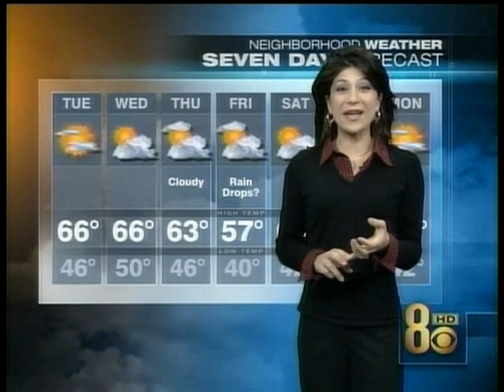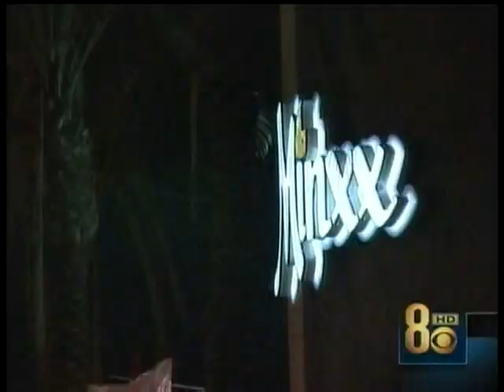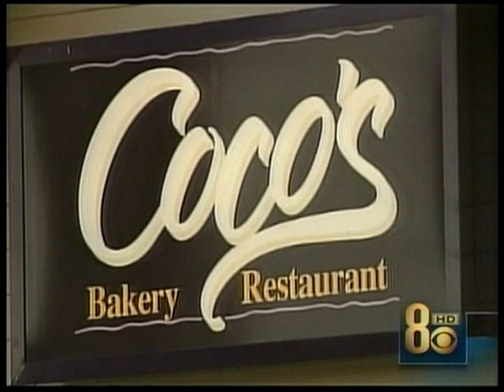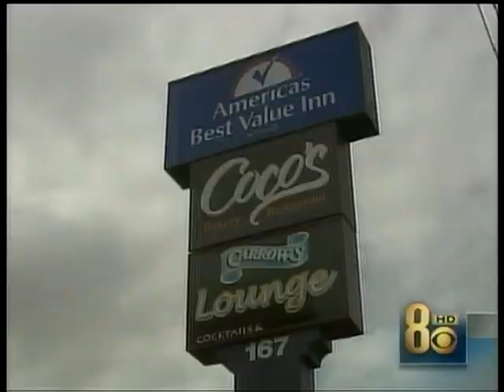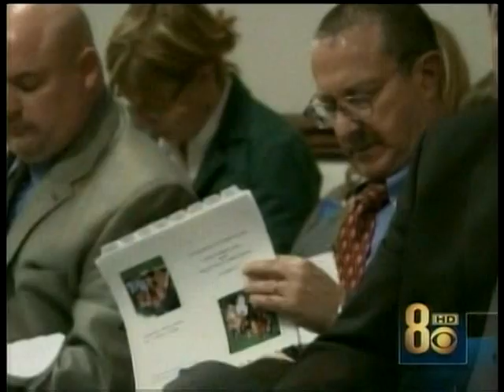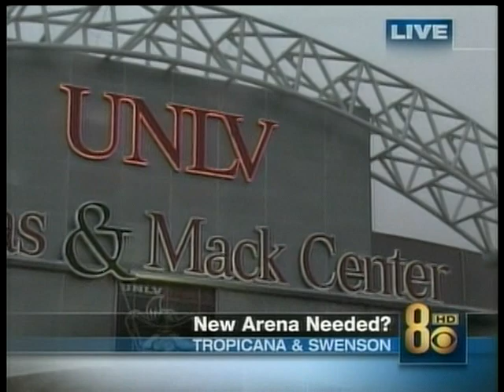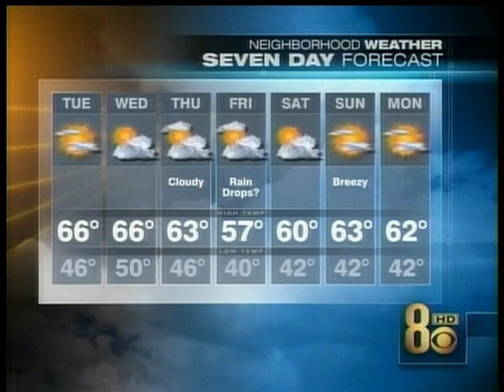Feb, 19, 2007, Paula Francis & Dave Courvoisier, KLAS Eyewitness News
In this 5:00 PM to 5:30 PM Las Vegas newscast segment, breaking news of vehicle crashes on the local roadways.  Adrian Arambulo  reports from the scene of a truck accident resulting in a chemical spill.
@5:18 into the video, collateral fallout from the NBA All-Star Game was summarized, with Edward Lawrence reporting on uncivilized elements associated with the game.
@7:26 into the video, Tedd Florendo reports from McCarran International Airport on the departures difficulties visitors had leaving Vegas.
Jonathan Humbert reports from Carson City on homeless protesters taking issues with lawmakers at the state capital.
Chris Saldaña reports from the Thomas & Mack Center on the viability of the NBA returning to Vegas.
Gina Cancelliere reports on the Weather.